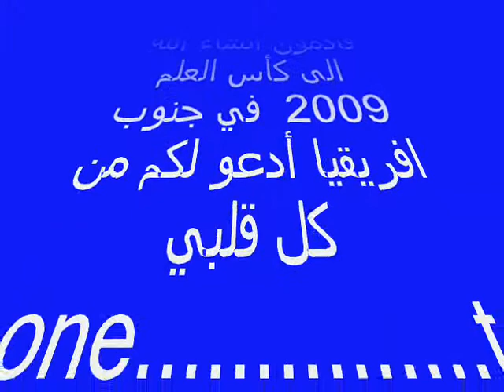(DELLYS )equipe nationale algerienne 2009 rayane811 الفريق الوطني الجزائري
كل من يرى هده الفيديو يدعي الى الفريق الوطني لتأهل لكأس العالم   sai des tres belle image de rafik saifi et karim ziani

dellys video dellys dellys dellys rayane811